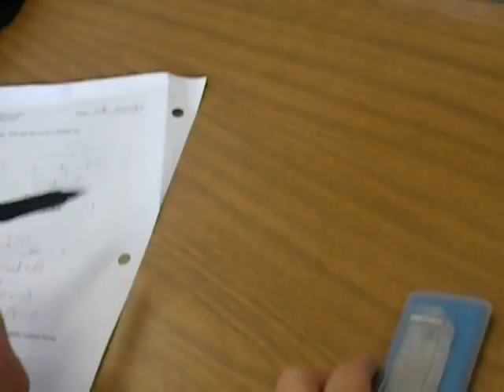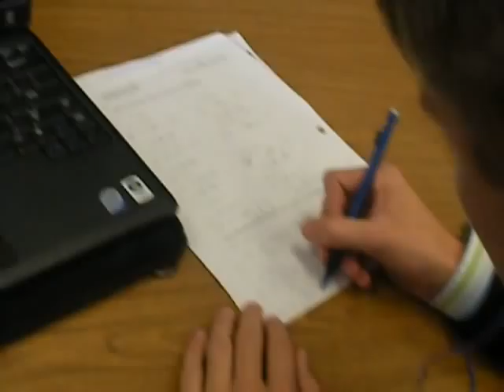Adventures With Willem: Whistling to Lady Gaga's Poker Face